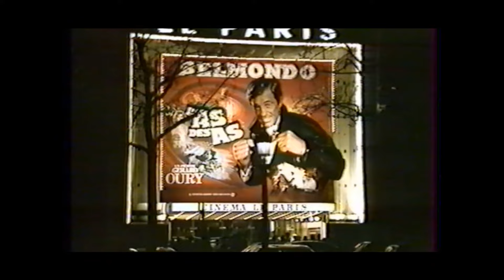L'AS DES AS 🥊 - RÉTROSPECTIVE DU FILM CULTE AVEC JEAN-PAUL BELMONDO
L’As des as est une comédie franco-allemande coécrite et réalisée par Gérard Oury, sortie en 1982.

L'As des as (1982)

Recherches, écriture, réalisation & montage : Steve Ketterlin
Miniature : Victor Leblanc